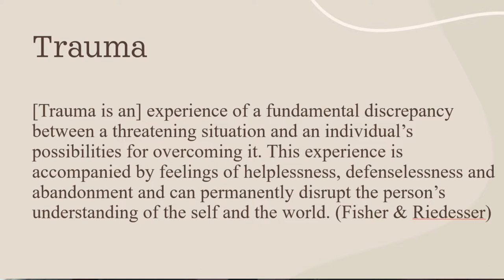Video Update, September 20, 2022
From the Third Thursday worship service last week, the theory behind the Oral History project we are doing this fall.